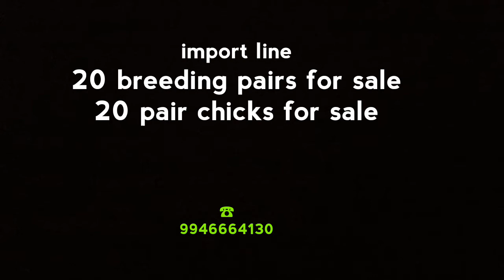European lahore in colony cage || Also for sale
Import line European lahore in colony cage
Different colors
Heavy size and shape